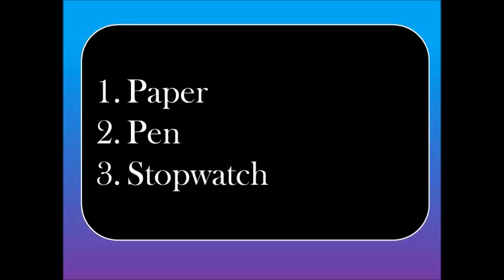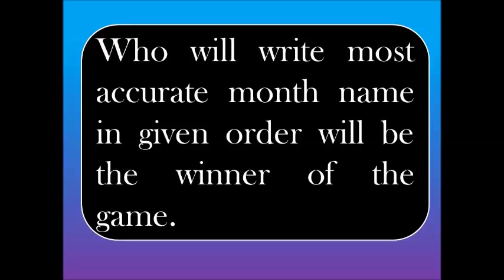paper game for ladies kitty party / New Year party games// one minute games for ladies kitty party